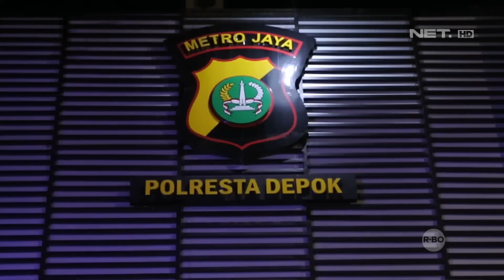Mencari Sajam di Semak-semak, Anggota Geng Motor Ini Malah Membawa Anak Kucing Lucu - 86